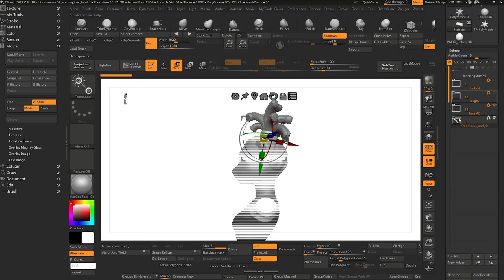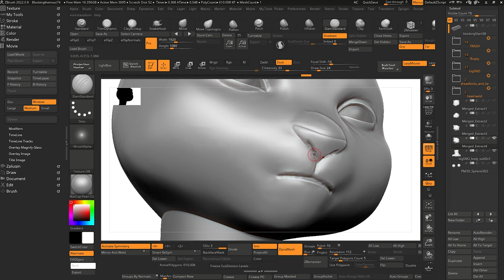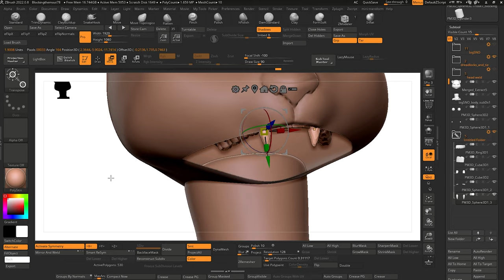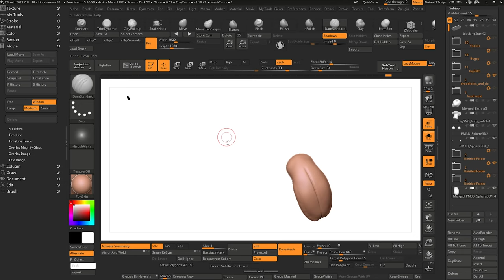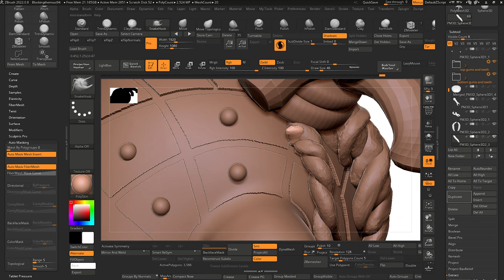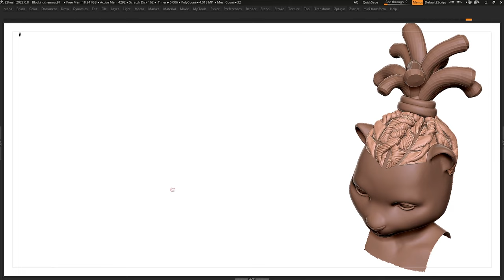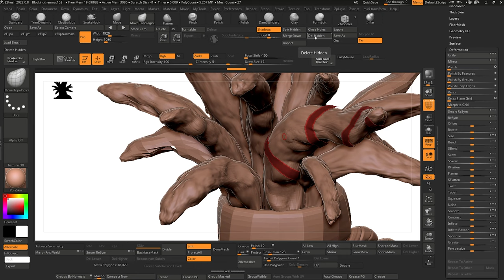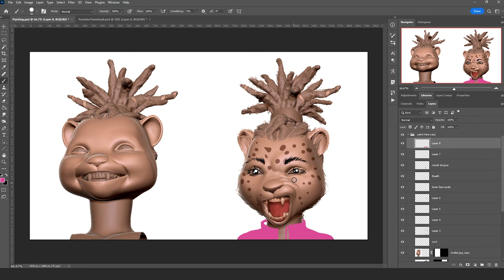Character Modeling & Rigging - Part 5/52 - Sculpting her head for fur and rigging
In this fifth lesson, I take her head to completion. I sculpt her face, eyes, ears, nose gums, teeth, tongue and lacrimal. Once all the pieces of the face are done, I flesh out the details of her dreadlocks. I then close out the lesson with a sketch over to help visualize what the groom and final elements of the head will look like.

Part ?: Sculpting her clothing Part B
Part ?: Sculpting her accessories
Part ?: Sculpting his clothing Part A
Part ?: Sculpting his clothing Part B
Part ?: Sculpting his accessories
Part ?: Sculpting her footwear
Part ?: Sculpting his Air Jordan 6’s
Part ?: Sculpting their other accessories
Part ?: Resurfacing their bodies
Part ?: Resurfacing their clothing & accessories with zremesher
Part ?: Uving both characters with UDIM workflow
Part ?: Displacement maps baking & setup for both characters
Part ?: Texturing their bodies in Substance
Part ?: Texturing her clothing in Substance
Part ?: Texturing his clothing in Substance
Part ?: Exporting & setting up shading networks in Maya
Part ?: Preparing model, proxy clothing and proxy fur for rigging
Part ?: IK/FK Matching scripts for their limbs with Mathew Chen
Part ?: Adding a modular ribbon system to Their limbs with Delano
Part ?: Rigging her tail with a unique ribbon system
Part ?: Rigging her dreadlocks with FK/IK hybrid, stretch and dynamics systems
Part ?: Rigging his ears with a ribbon system
Part ?: Preserving knee volume with Delano
Part ?: Creating PSDs to correct their legs & glut anatomies when they crouch
Part ?: Resolving some of their head rigging with Delano
Part ?: Adding more h..ea features: mouth & eyelid ribbon systems
Part ?: Adding more head features: tongue teeth & uvula
Part ?: Using wrap deformers & proximity constraints to hold clothing in place
Part ?: Creating shelf with various scripts for selecting, hiding, zeroing & more
Part ?: Creating walk cycles to test rig and clothing simulation
Part ?: Setting up and testing nCloth systems for her clothing
Part ?: Setting up and testing nCloth systems for his clothing
Part ? Setting up nhair for dreadlocks
Part ?: Grooming her head
Part ?: Grooming her tail & fingers
Part ?: Grooming his head
Part ~ 52: Grooming his tail, fingers & legs

PRODUCTION TIMELINE
Ideation & Concepting Both Characters   |   (1/12/2024 to 1/18/2024)   |    [~35 hrs]
Sculpting their bodies |    (2/4/2024 to 3/1/2024)   |    [~ 8 hrs 25 min]
Sculpting her rig friendly and groomable head | ()  | [~13 hrs]

CHAPTERS
00:00 Intro
01:17 Cleaning up the blocked out head shape
02:00 Sculpting  the face
29:17 Sculpting the ears
33:43 Polishing face in preparation for merge
37:03 Extracting nose
43:48 Merging head elements and finalizing head detailing
1:10:14 Adding a lacrimal to the eyes
1:13:41 Creating an opening for the mouth
1:17:57 Creating the gums and teeth
2:27:43 Creating the tongue
2:38:15 Polishing gums and teeth
2:52:49 Discussing the plan for resolving the details of the dreadlocks on the scalp
2:57:35 Masking the partitions for the wads of pulled back hair
3:08:00 Previsualizing hairstyle in photoshop
3:12:04 Starting preliminary work for dreadlocks on scalp
3:15:48 Blocking out the dreadlocks on the scalp
3:38:01 Blocking in wads of pulled back hair
3:57:17 Pairing each dread loc with its wad of pulled back hair
4:02:50 Sculpting the final look for the hairstyle on the scalp
4:38:33 Discussing the plan for resolving the details of the dreadlocks
4:39:21 Starting work on the dreadlocks up top
4:51:54 Using Surface noise to detail dreadlocks up top
4:54:03 Refining hair tie
4:58:02 Finalizing detail for dreadlocks up top
5:05:19 Scaling up hair tie and dreadlocks up top
5:09:03 Continuing to finalize detail for dreadlocks up top
5:10:07 Starting and finishing work on the dreadlock laces/ties
5:25:10 Discussing the plan for the smile and snarl expressions
5:27:11 Creating the smile expression
5:43:27 Creating the snarl expression
5:55:12 Using Photoshop to visualize the groom, texturing and other details of the final head